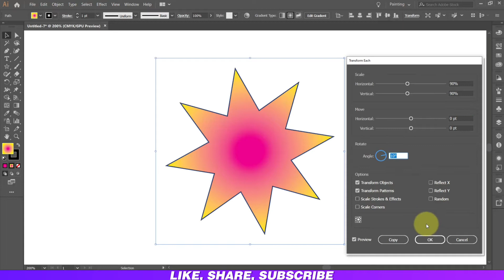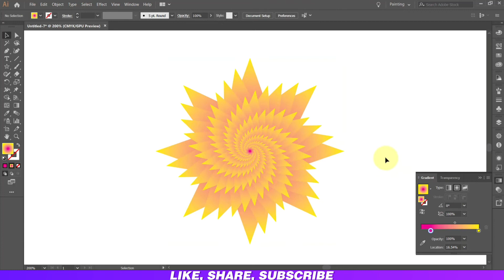How to do transform effect in Adobe Illustrator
Hello friends,
In this video tutorial you can learn How to do transform effect in Adobe Illustrator, also you’ll able to learn how to create an awesome advertising ideas.

logo design
3d logo
make money online
Graphic
freelancing
CorelDraw Tutorial